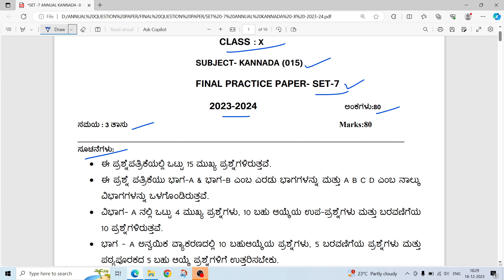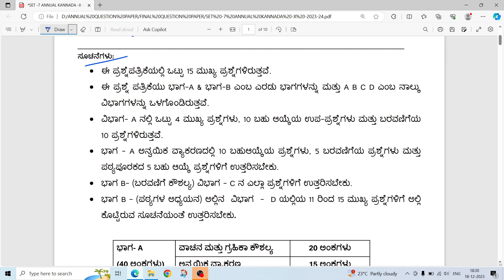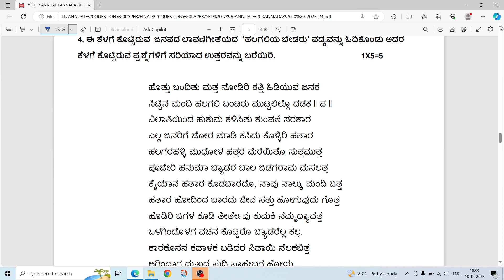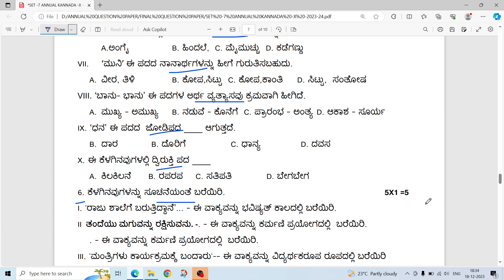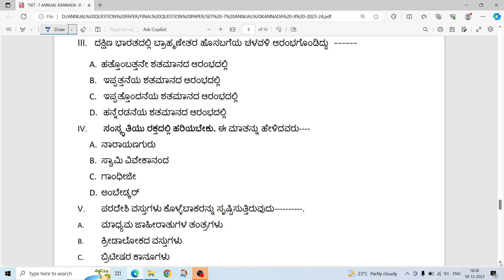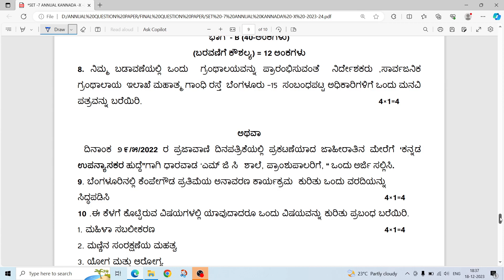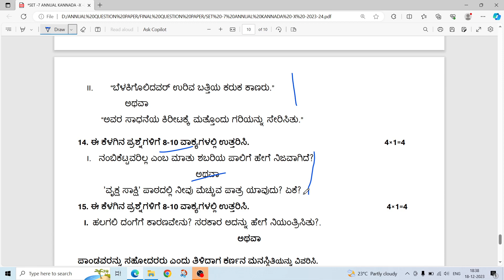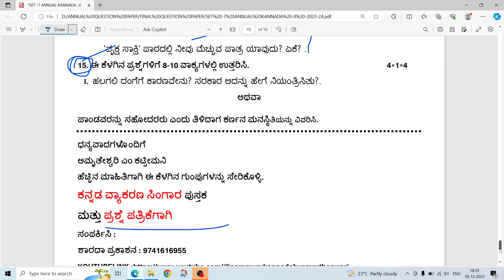CBSE CLASS –X ಕನ್ನಡ KANNADA ಅಂತಿಮ ಪರೀಕ್ಷೆಯ ಅಭ್ಯಾಸ ಪತ್ರಿಕೆ -7 FINAL PRACTICE PAPER-2024